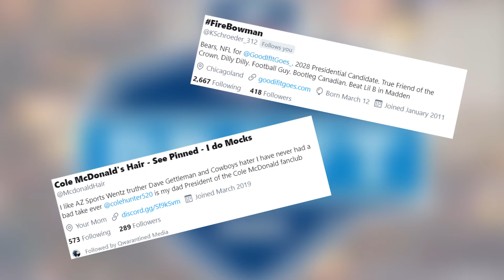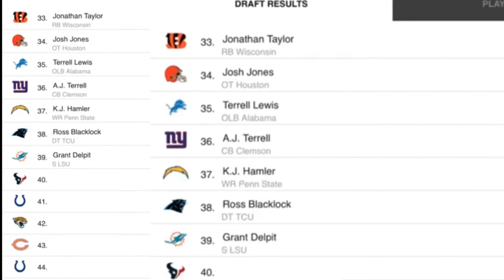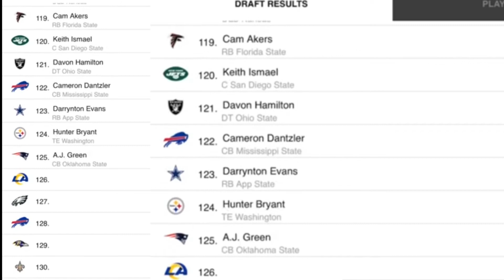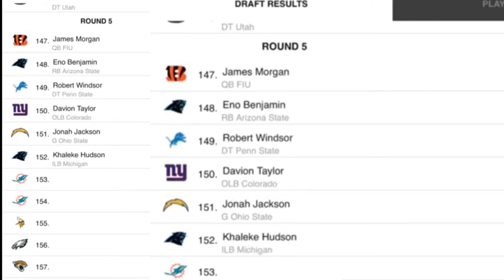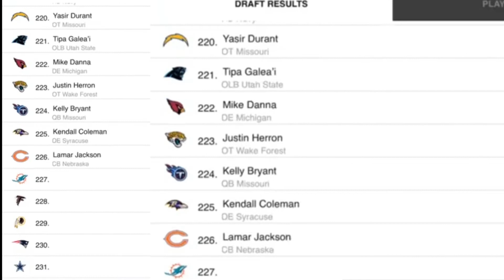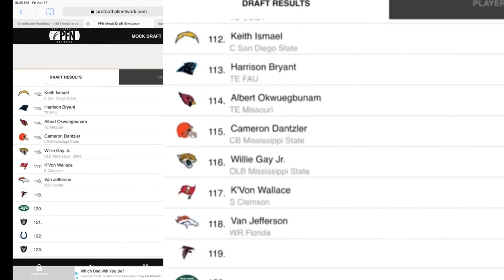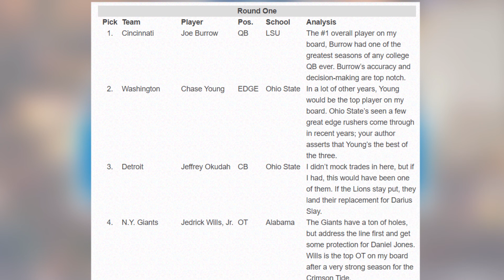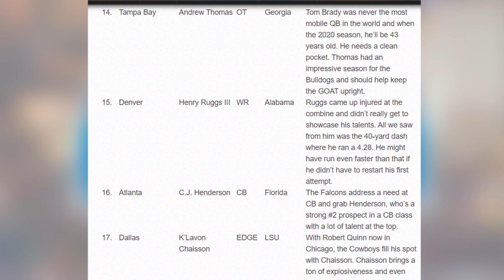Fan Thursday: NFL (Mock) Draft | Featuring McDonaldHair and Kevin Schroeder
Join us at 7:30 pm for Fan Thursday! This show is for you, the fans. This week, the NFL Draft!  I'll be chatting live during the premiere.  Got a question? Ask it? A video idea? Post it.  Wanna roast me? GET COOKED. Come and join the convo and lets talk.